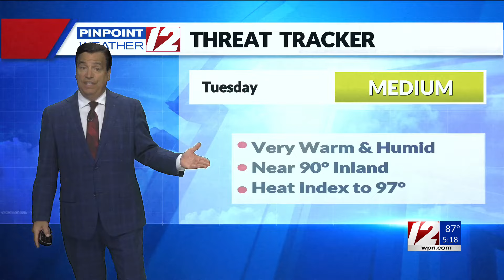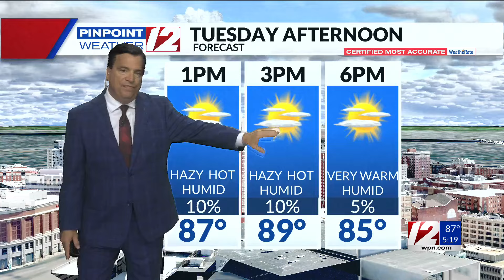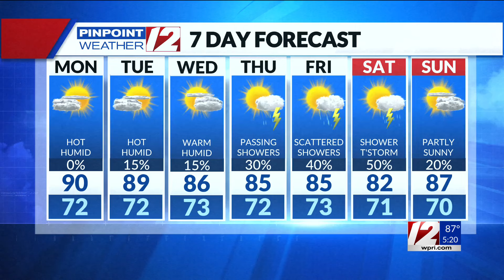WPRI 12 Weather Now 7/8/24 Tuesday Heat Advisory